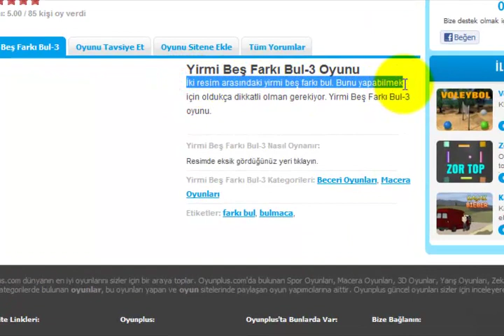Yirmi Beş Farkı Bul 3 Oyunu